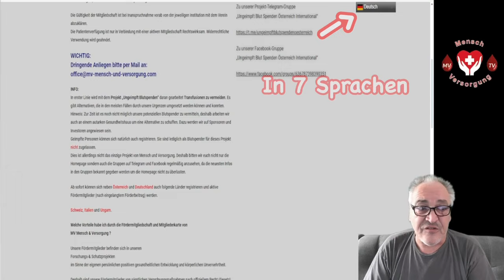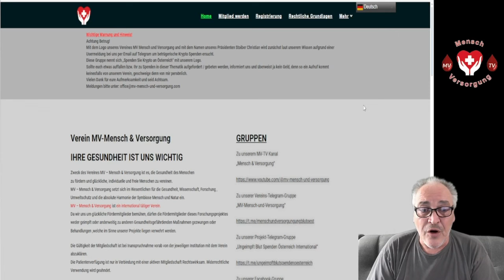MENSCH & VERSORGUNG - Ausweg für zukünftige P[L]andemie 😏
MV-Facebook-Gruppe